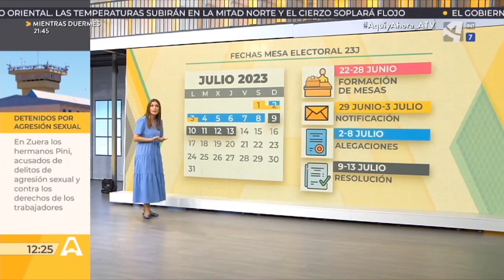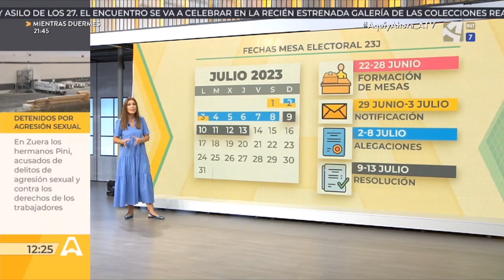A una pareja le ha tocado ser miembro de una mesa electoral